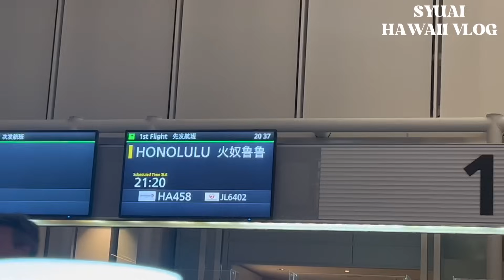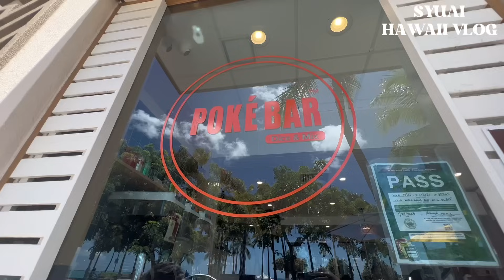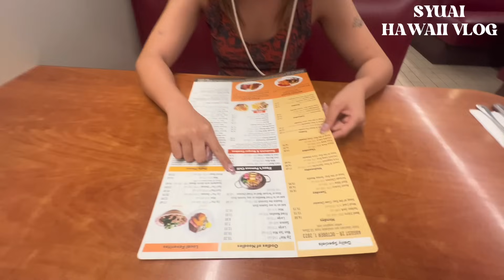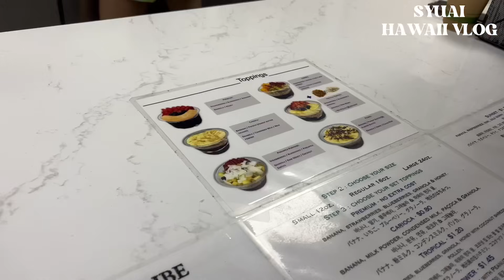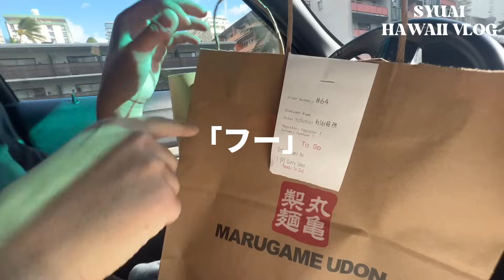25歳カップル。ハワイ行くならここは絶対！買い物とご飯とホテル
モチベーションになるので、高評価して頂けたら嬉しいです！